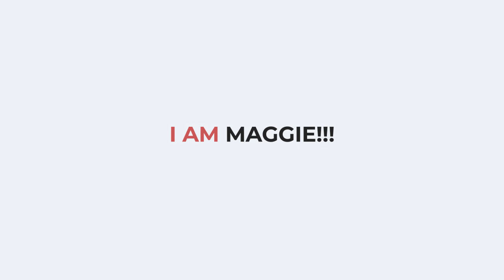Transform your marriage with Florence Scovel Shinn's 'Your Word is Your Wand| Pg. (100-101)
Hello and thank you for joining me on I AM MAGGIE.

Transform your marriage with the wisdom of Florence Scovel Shinn's 'Your Word is Your Wand'. In this video, we delve into the profound teachings of Florence Shinn and explore how they can revolutionize your relationship. Learn how to harness the power of your words to create a more harmonious, loving, and fulfilling marriage. Remember, your word truly is your wand, and with it, you can manifest the marriage of your dreams.

Timestamps:
00:00 Intro
01:05 Updates on Maui.
05:50 Remember we are One.
06:56 Introducing and reading today’s chapter.
07:23 Marriage built upon a rock.
08:49 Living in the same thought world as a couple
11:25 Thought as a vibratory force.
12:16 Thought worlds and success in marriage (Real life examples)
13:57 Why successful men desert their faithful hardworking wives.
17:48 Everyone has the “other half.”
18:43 No one can part asunder.
19:17 Affirmation to unlock power in marriage.
21:59 Closing remarks.

Until next time, may you be in and at Peace.

Maggie.